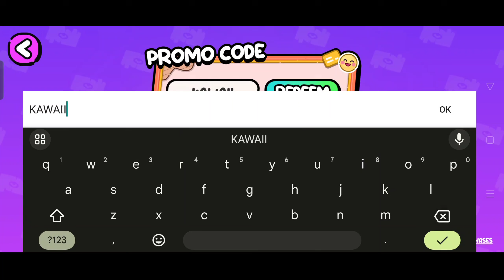FREE KAWAII BUNDLE! AVATAR WORLD NEW PROMO CODES!